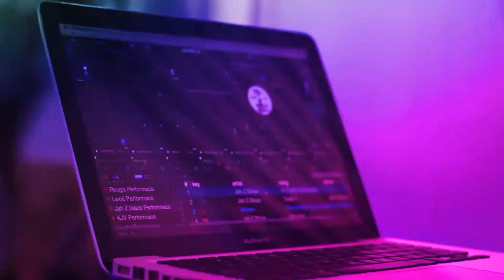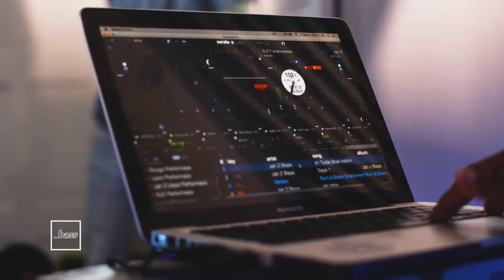The Bass + Ten Global - The 10 Platform - Jah Z Blaze - S01E05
The Bass + Ten Global Media presents

The 10 Platform - S01 E05 featuring Jah Z Blaze

Camera and Edit - Ten Global Media
Executive Producers
The Bass Now Media + Ten Global Media
Producers
Lee Aleong + Keegan Taylor
Talent Casting + Management
Oh Nine PR - Sherisse Arjoon - @oh_nine_pr

A Bass Media + Ten Global Media Production

The Bass : @thebassnowmedia
Ten Global Media: @ten.global.media